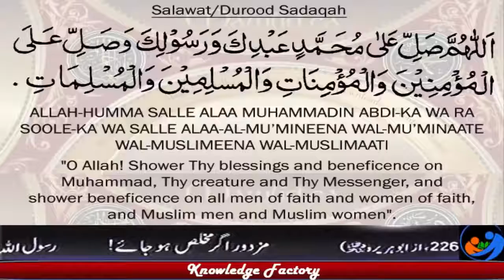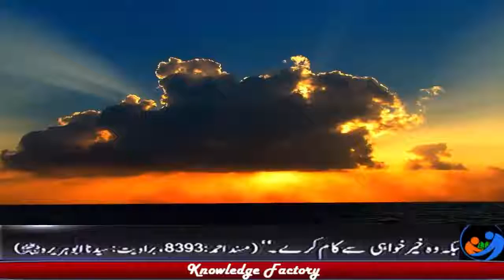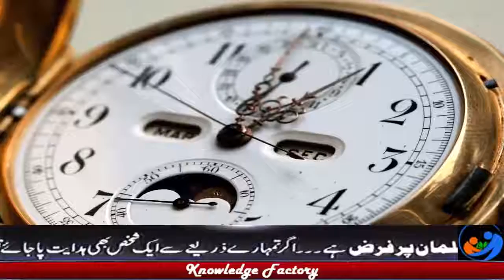Some places where The Sun and The Moon never Sets in UrduHindi Interesting Facts of Earth